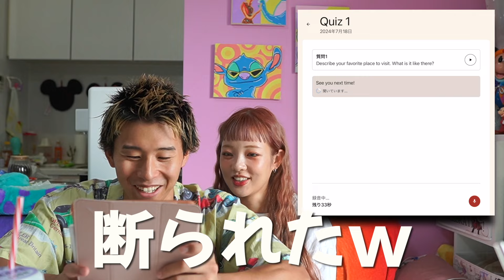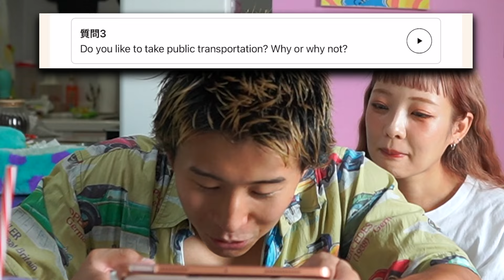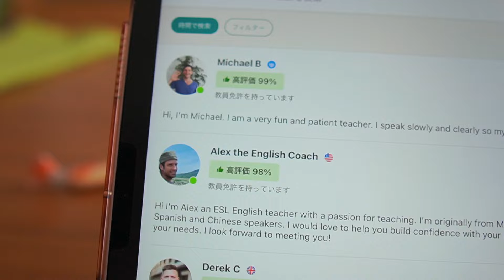海外ディズニーで最高なキャラグリをしたい人必見！！！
オンライン英会話Cambly🌏
まずは英語レベルを無料でチェックしてみてね！
7/31までならレッスンが月々2039円〜に🌈
紹介コード：rikunanatown

お仕事依頼、その他お問合わせは下記のメールへお願いします！